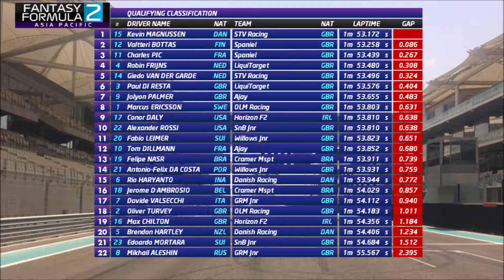2012 FF2M Season : 2 - Abu Dhabi - Feature Race